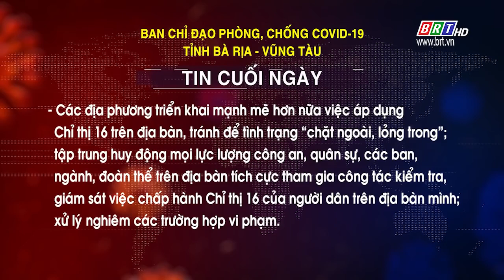Tin cuối ngày số 02 của BCĐ phòng, chống COVID 19 BR VT